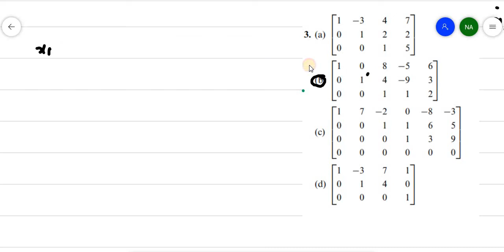How to find solution of linear system if augmented Metrix is given || Linear Algebra Exercise 1.2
How to find solution of linear system if augmented Metrix is given || Linear Algebra Exercise 1.2 in Urdu Hindi
Elementary linear algebra 1th edition by Howard Anton ,Systems of linear equations in linear algebra ,gauss elimination method and echelon form.

This Channel is dedicated to quality mathematics education. It is absolutely FREE so Enjoy! Videos are organized in playlists and are course specific. If they have helped you, consider Support:
Your support is GREATLY appreciated and is what helps fund more video creation. Thanks!!